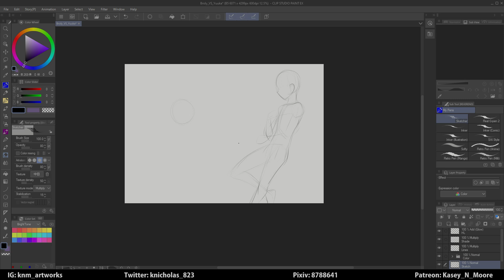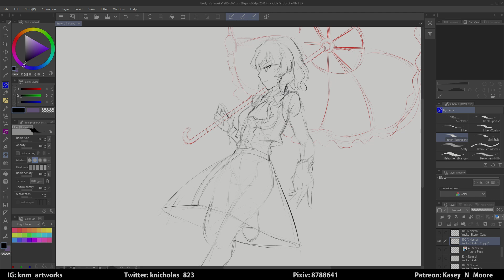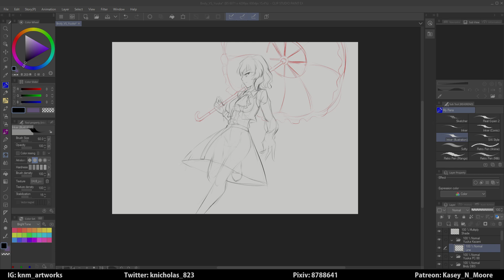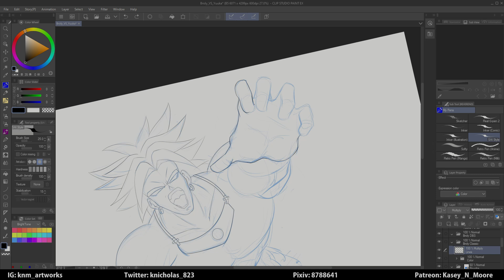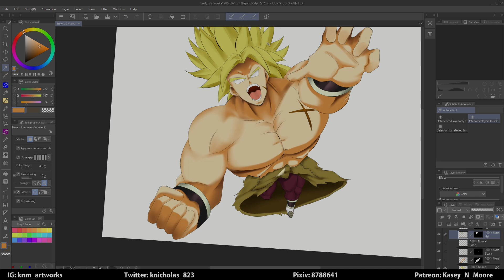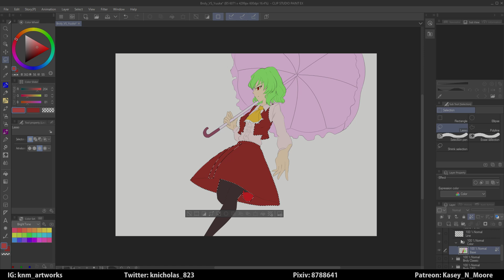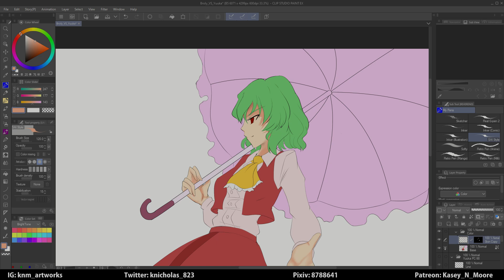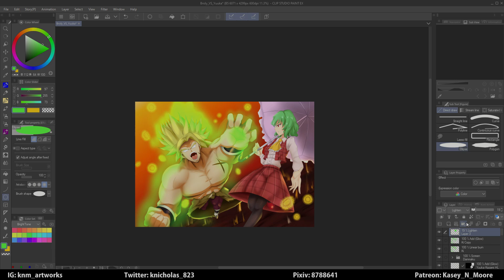Broly VS Yuuka | DragonballXTouhou Speedpaint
The Legendary Super Saiyan and the Ultimate Sadistic Creature.
If they fought, who would win?
I drew Both versions of Broly and Both versions of Yuuka.

Took me over 12 hours.
Yes. I just might be insane.

Video edited and rendered in Hitfilm